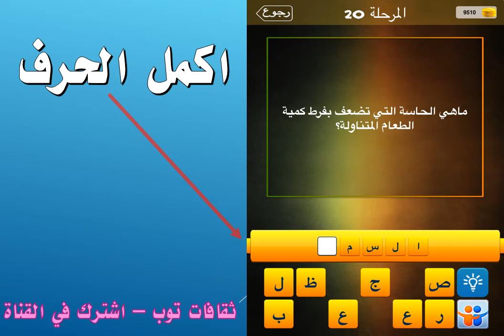ماهي الحاسة التي تضعف بفرط كمية الطعام المتناولة؟